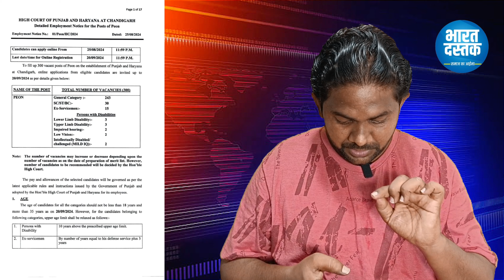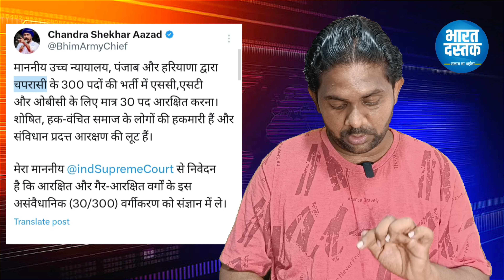आरक्षण के साथ फिर छल 300 पद में से केवल 30 बहुजनों को Chandrashekhar भड़के